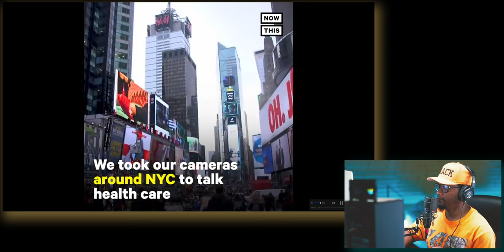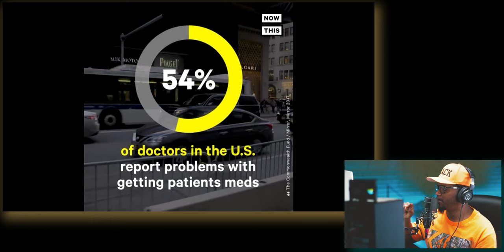Will The US Ever Match Germany With Socialised Medicine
In this video I will react to a video that explores what a few Americans think about socialised medicine or healthcare. The video seems to be referencing healthcare from the UK rather than Germany, but I felt it was just as relevant for seeing how the similar socialised healthcare of Germany could possibly be received in America.

➤GROW A CHANNEL EFFICIENTLY (TUBEBUDDY)!
➤HOW I GROW MY CHANNEL (MORNINGFAME)!
➤ EQUIPMENT I USE & RECOMMEND
(from amazon Germany unless specified U.S.):
➤ ONE OF THE BEST JUICERS
➤BEST AFFORDABLE GIMBAL
➤POLARPRO ND FILTER I USE (Peter McKinnon version.)